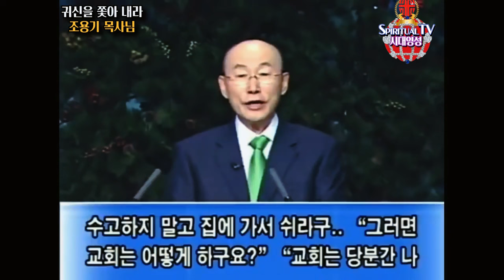조용기목사님, 귀신들린 여자와의 사투를 벌였습니다.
집회 문의 및 신앙 상담